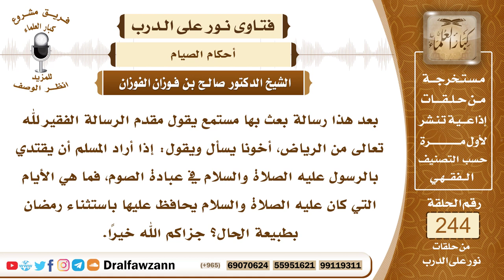4193- الأيام التي كان يصومها النبي صلى الله عليه وسلم - الشيخ صالح الفوزان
السؤال: جزاكم الله خيراً وأحسن الله إليكم، بعد هذا رسالة بعث بها مستمع يقول مقدم الرسالة الفقير لله تعالى من الرياض، أخونا يسأل ويقول: إذا أراد المسلم أن يقتدي بالرسول عليه الصلاة والسلام في عبادة الصوم، فما هي الأيام التي كان عليه الصلاة والسلام يحافظ عليها باستثناء رمضان بطبيعة الحال؟ جزاكم الله خيراً.
السيرة الذاتية :
للاشتراك في قناة الشيخ صالح الفوزان
لمشاهدة حلقات فتاوى على الهواء كاملة

للاستفسار والإقتراحات والدعم
رئيس الفريق
لمشروع كبار العلماء